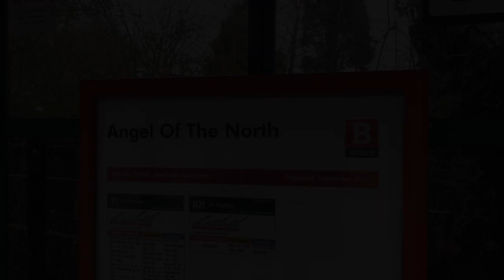The Angel of the North & Saltwell Park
We used a Buzzfare Family One Day ticket from Go North East to travel to the Angel Of The North and Saltwell Park - both accessible via the N21 Angel bus from Newcastle Eldon Square bus station.

Buzzfare family tickets cost £12.50 for up to 2 adults and 3 children and allow unlimited travel across all three zones in one day.

The Angel Of The North is FREE and it's nice to see it up close. There is a catering van selling drinks and snacks and a hill that children enjoy running down.

Saltwell Park is also FREE. There are two nice play parks, a maze, rose garden, boating lake, Saltwell Towers Tea Room, Pets Corner and sports courts plus ice cream vans and hot drinks available (although rather pricey at £2.50 for an Americano). I would advise packing a picnic (plenty of benches available). The Thomas train that takes you around the park is £1.50 per person.